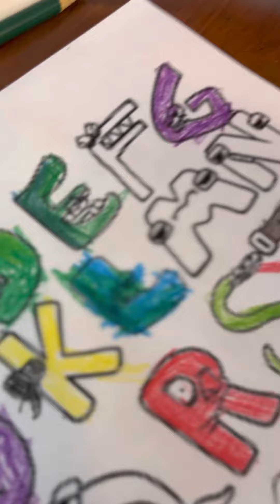Alphabet lore coloring part 1! Color with me!!